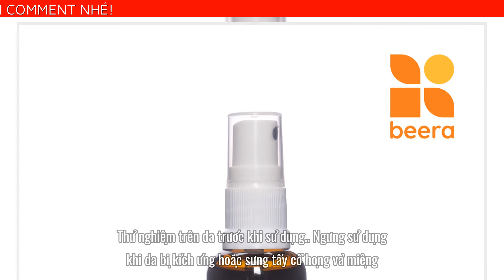Keo Ong xịt & Manuka 30ml-NATURAL LIFE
Thành phần: Keo ong và Mật ong Manuka

Ethanol, chất làm ẩm (propylene glycol), tinh dầu bạc hà.

Công dụng:

Tăng cường hệ miễn dịch
Tăng cường hệ tiêu hóa
Lưu thông máu huyết
Thận yếu
Viêm họng
Đau đầu
Cao huyết áp
Cảm cúm
Gíup an thần ngủ sâu
Kháng khuẩn chống viêm
Giảm căng thẳng mệt mỏi
Cải thiện sắc tố da
Cải thiện tiến trình lão hóa
*Lưu ý:

Người lớn và trẻ em trên 2 tuổi.
Không dùng cho người mẫn cảm với bất cứ thành phần nào của sản phẩm.
Keo ong có thể gây dị ứng và kích ứng da. Thử nghiệm trên da trước khi sử dụng.
Ngưng sử dụng khi da bị kích ứng hoặc sưng tấy cổ họng và miệng.
Không dùng cho trẻ nhỏ dưới 12 tháng tuổi.
Nếu triệu chứng không giảm hãy kham thảo ý kiến chuyên gia chăm sóc sức khỏe của bạn.
Sản phẩm có chứa ethanol.
Bảo quản: ở nhiệt độ 30℃ không sử dụng